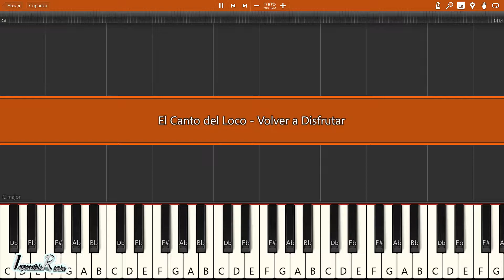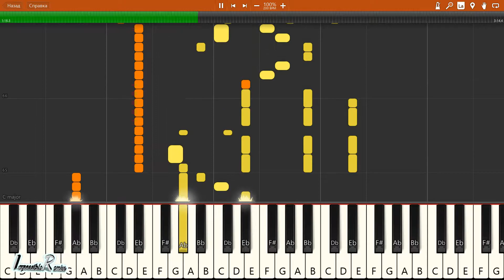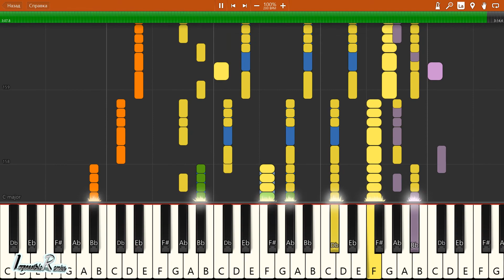IMPOSSIBLE REMIX - El Canto del Loco - Volver a Disfrutar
El Canto del Loco - Volver a Disfrutar - IMPOSSIBLE REMIX